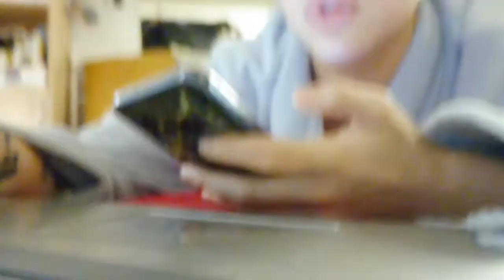een corona afspraak maken